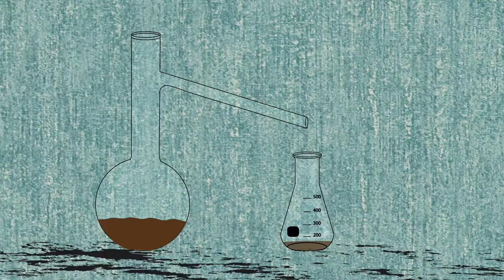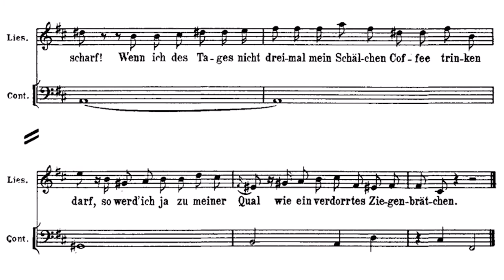Die GESCHICHTE des Kaffees und andere KURIOSITÄTEN (Short Animation)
Diese Video beschreibt die Geschichte des Kaffees. Von der Entdeckung im Jahre 805, bis hin zu den Kaffeschnüfflern unter Karl dem Großen.

Dieses mal habe ich mit GIF's und selbst animierten Gemälden und Zeichnungen gearbeitet. Diese stammen großteils von mir, manche wurden aber auch von anderen Künstlern kreiert.

Ich wollte in diesem Video mal etwas anderes probieren, um mich mehr mit Photoshop beschäftigen zu können.

Stay positive,
Maria

Businessanfragen über YouTube oder meine Website!

Ich habe keine Rechte für die Verwendung der Musik, einzelner Bilder (GIF's) und manchen Filmsequenzen